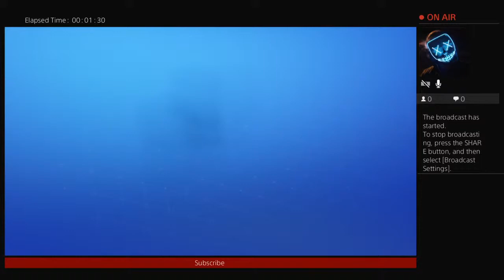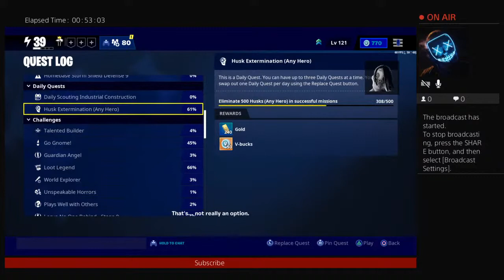Grinding for Whistle Warrior